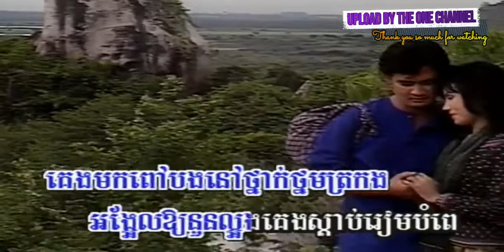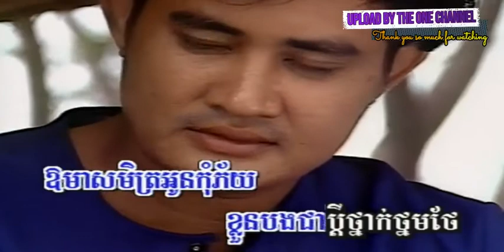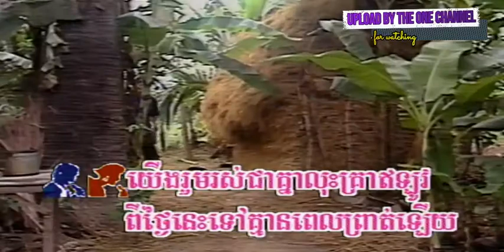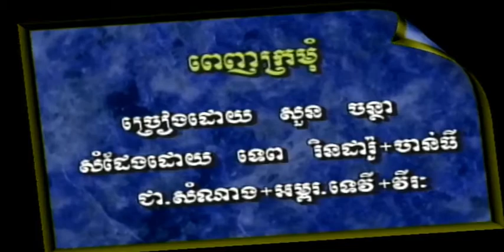រសៀលជ្រេលជ្រេ សុវណ្ណតារា + ប៊ុតកន្សា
រសៀលជ្រេលជ្រេ សុវណ្ណតារា + ប៊ុតកន្សា GOLDEN BAYON DVD VOL1 លោក ស៊ិន​​ ស៊ីសាមុត និង អ្នកស្រី ប៉ែន រ៉ន  I គម្រប

កណ្តៀងត្បូងឆាំង ច្រៀងដោយ ឡោ សារិត GOLDEN BAYON DVD VOL1 បទលេខ ៩ លោក អ៊ឹង ណារី I គម្រប